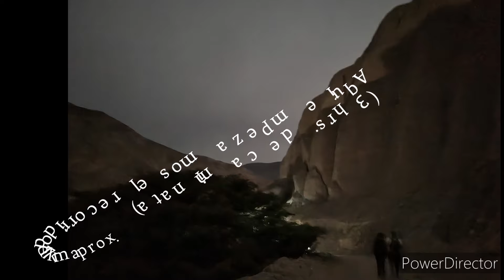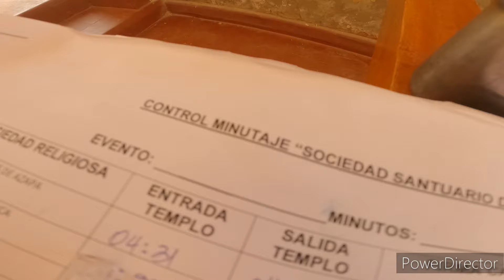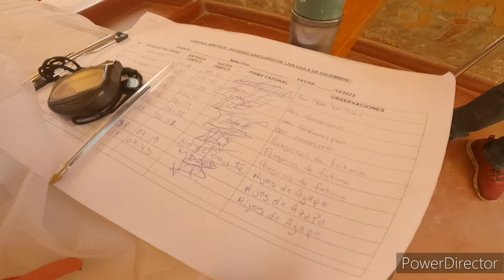Santuario Virgen de las Peñas...festividad diciembre 2022